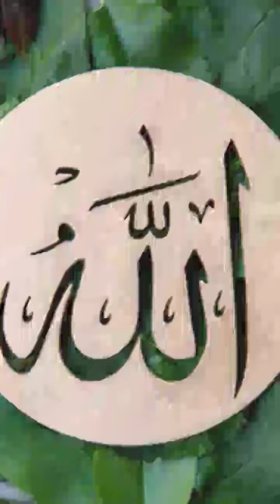photo 🕋🌹 is beautiful